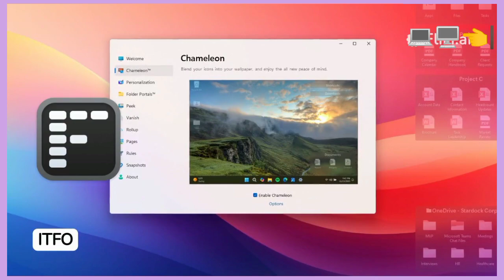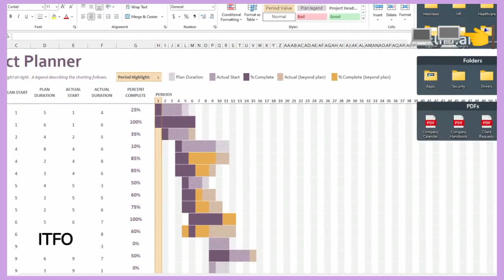Fences 5: Revolutionizing Desktop Organization | Stardock's Breakthrough Features|2024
"Fences 5: Revolutionizing Desktop Organization | Stardock's Breakthrough Features!"

Explore the groundbreaking features of Fences 5, Stardock's latest release, designed to enhance desktop organization and productivity. Learn about the unique Chameleon feature, Scrolled Fences, Folder Portals, and the innovative Peak functionality for seamless workflow. Discover how Fences 5 introduces dedicated areas, or "fences," for icons and files, making accessibility and productivity a breeze. Dive into the performance improvements and advanced business tooling, ideal for standardizing settings across multiple devices in a business environment. Fences 5 is available in both free and Perpetual license options, with a special $9.99 offer and discounts for previous Fences license holders.